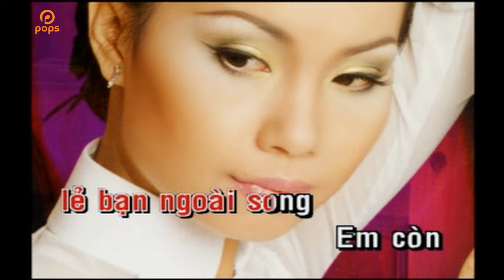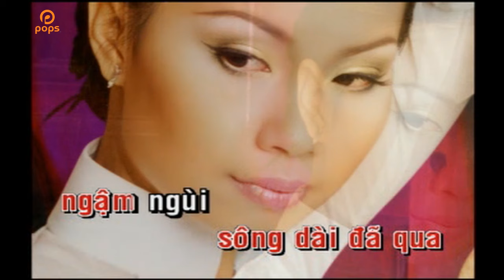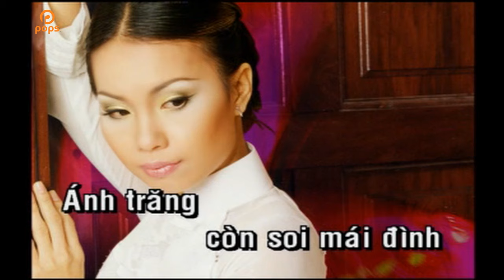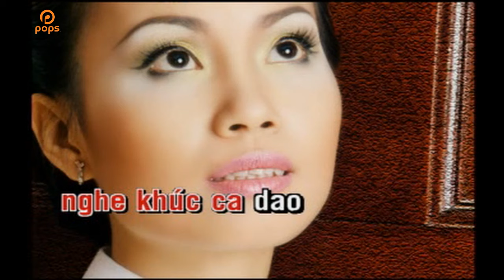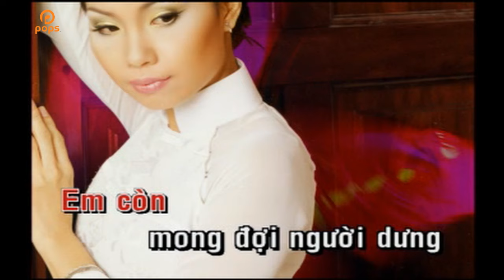Thương Nhớ Người Dưng - Cẩm Ly ft Nhóm KTX [Official]